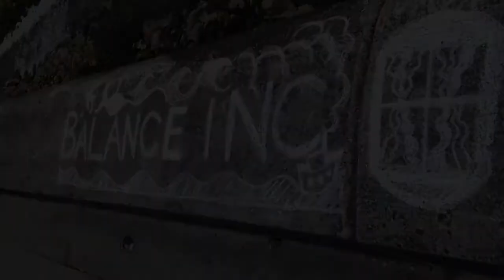Hey Joe BY BALANCE INC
balanceinc.co.uk